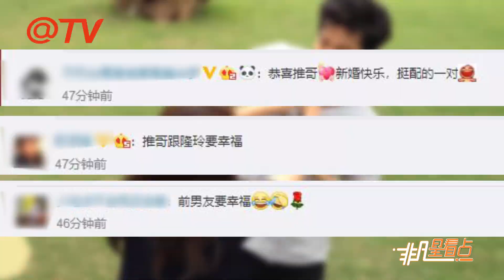恭喜！泰國男星Push結婚 坐地上為新娘戴婚戒甜蜜滿分